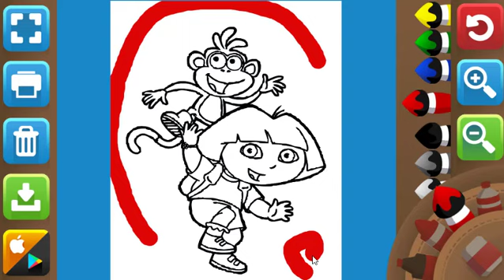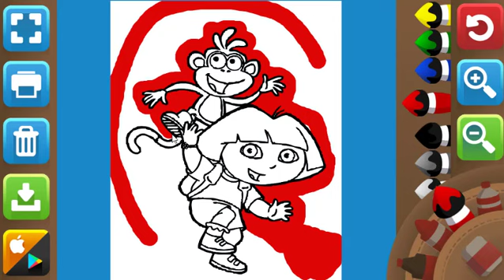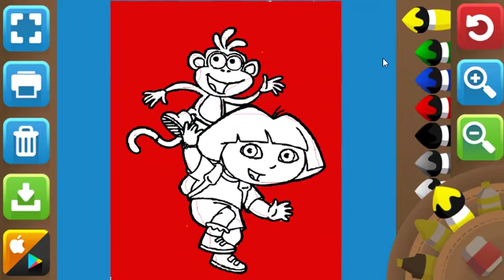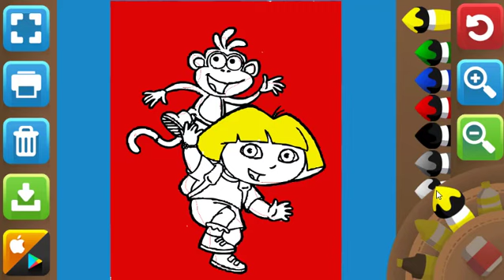Learn Colors Dora Cartoon Episodes Kids Cartoon Kids Coloring Funny Playtime Fun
Learn Colors. Dora Cartoon Learn Colors and Coloring Fun Gameplay. Fun Kids. We Love coloring. Dora and Boots.

Dora

coloring